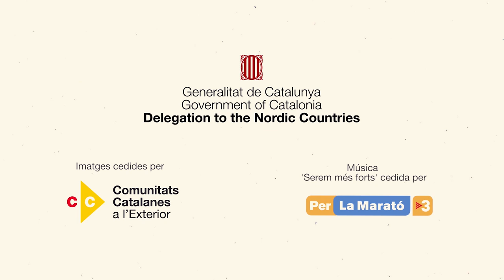Casals Catalans als Països Nòrdics amb La Marató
Els casals catalans de Suècia, Dinamarca, Islàndia i la comunitat catalana de Tromsø (Noruega) expliquen les activitats que han preparat per donar suport a La Marató de TV3, que aquest 2020 està dedicada a sensibilitzar i divulgar sobre la Covid-19